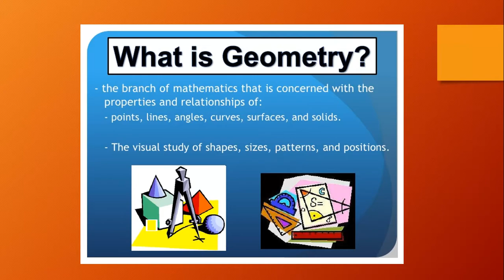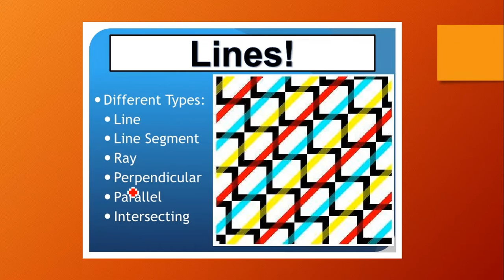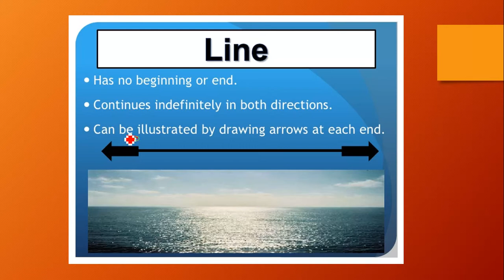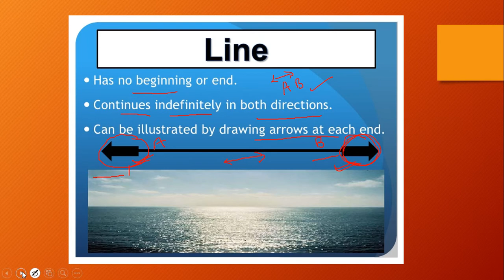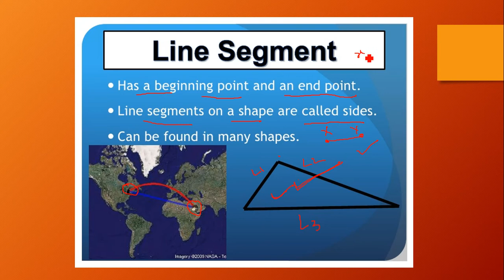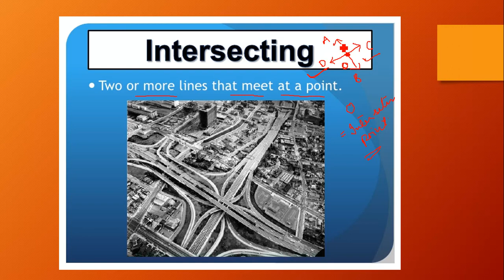Basics of Geometry